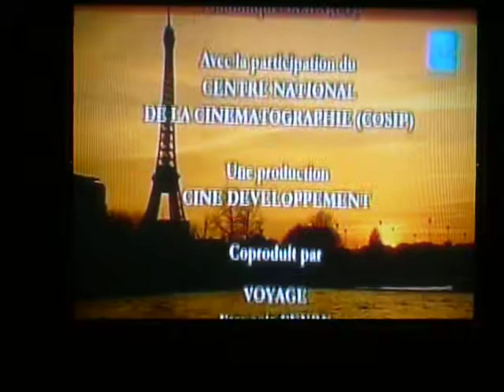Tango Adios Paris Bonjour ParisP1120747.MOV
Adios Paris Goodbye Paris Bonjour Paris Adeus Paris. It sounds like an old record.
This is a tango played in a 2003 documentary about Paris.
I